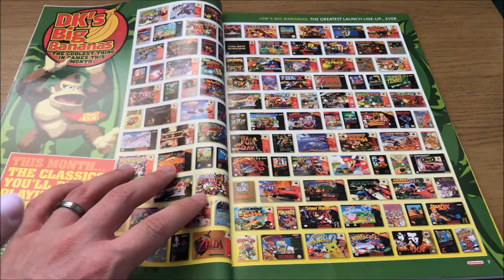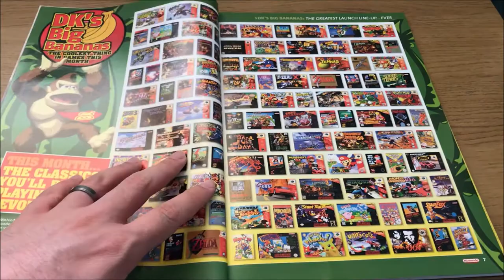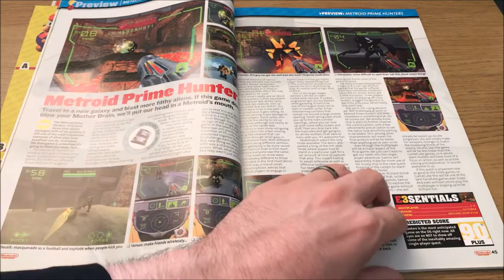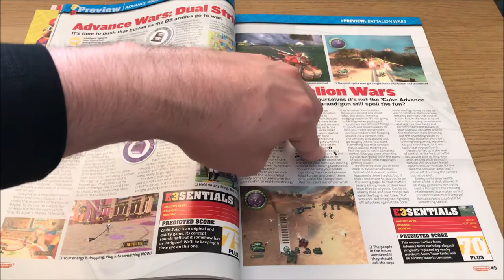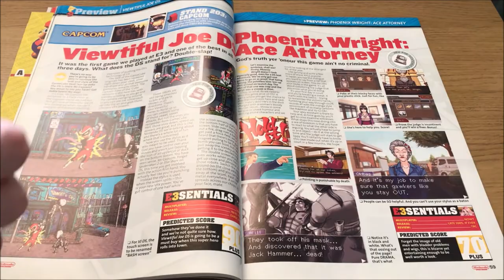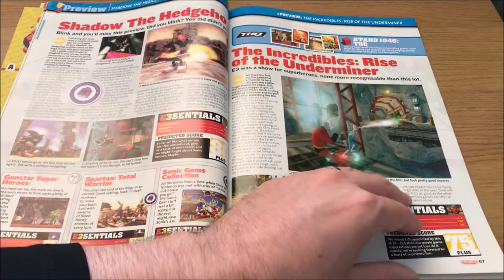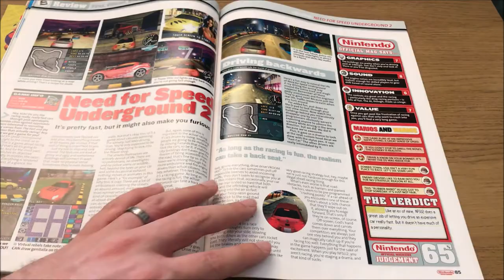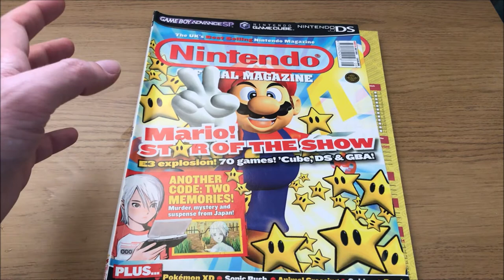Looking through a Nintendo Official Magazine from July 2005! E3 Addition.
New series were each month I look through an old Nintendo Official Magazine from the past! Let me know if you had this magazine or remember the games inside.